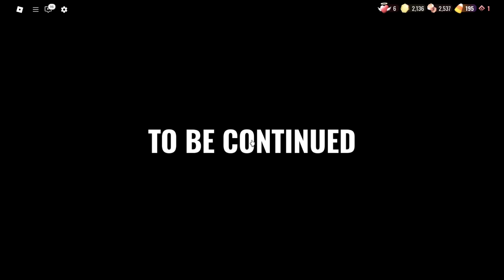GOT A SECRET ITEM & FOUND A SECRET ROOM IN DOORS FLOOR 2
Credits to Upio for the epik infinite revive scruipt e,e

Roblox doors